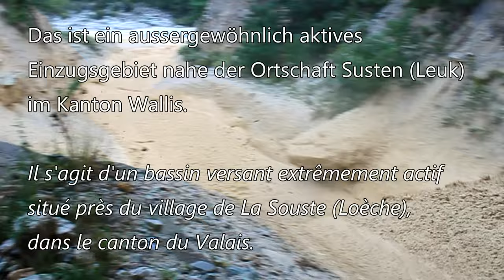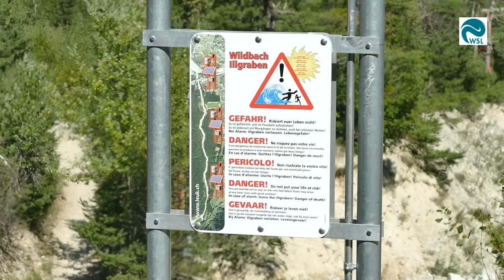Murgangforschung im Illgraben - laves torrentielles en Valais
Forschung und Warnung im Illgraben bei Leuk / Susten (Wallis), Stand 2010. Eine aktuelle Übersucht der Naturgefahren-Messinstrumente findet sich in diesem Video

Produktion, Kamera und Drehbuch: Gottardo Pestalozzi
Protagonist: François Dufour.

Alerte et prévention des laves torrentielles (éboulis et coulées de boue) en 2010. Film actuel voir